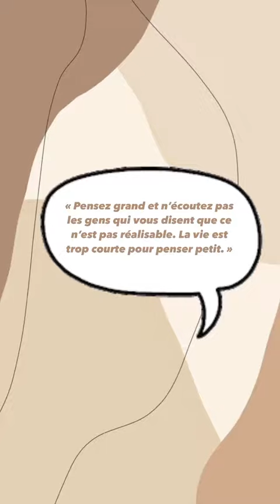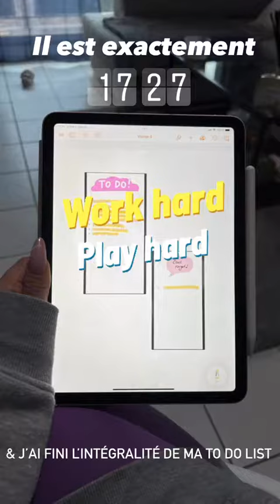HOUSE OF RBB - 01 Février 2022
Les amis on se retrouve pour mon vlog du 01 Février 2022 sur notre chaine - Pour retrouver tous mes vlogs direction ma playlist